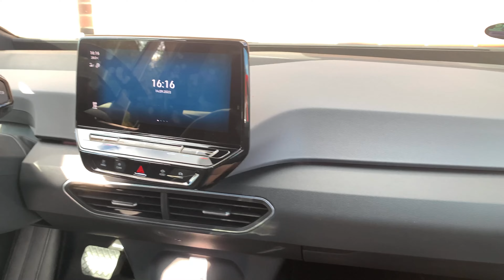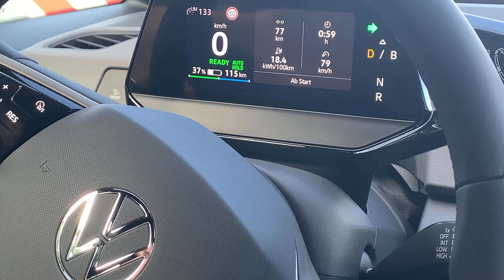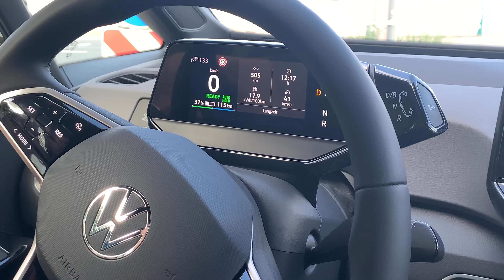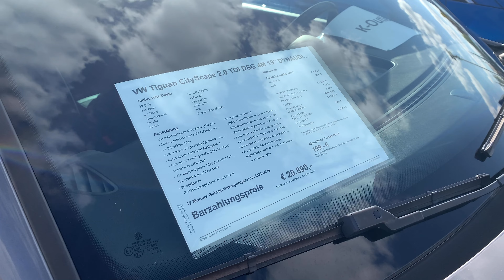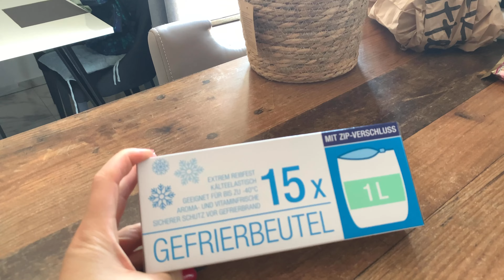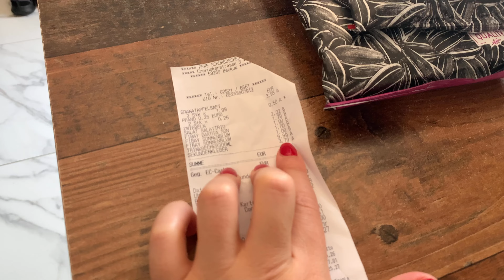ВЛОГ🇩🇪 У нас новая машина - электрическая! | макароны с брынзой- мамин рецепт | Жизнь в Германии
👋 добро пожаловать на наш канал Жизнь в Германии! Я Милана❤️

Мы живем в Германии, NRW🇩🇪